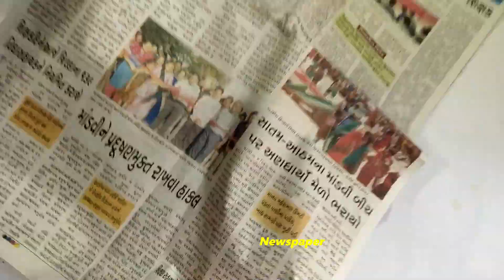Newspaper flower vase/ Best out of waste/ paper craft ideas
DIY Newspaper flower vase, Newspaper hanging flower vase,How to make newspaper wall hanging,Newspaper wall hanging, DIY newspaper crafts, How to make newspaper flower vase, Best out of waste, paper craft ideas, Paper flower vase making at home.